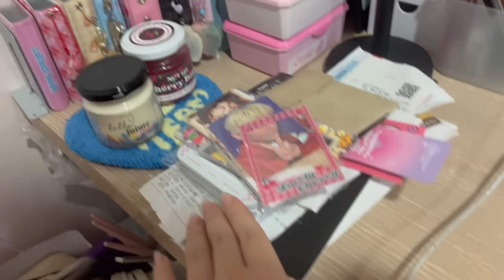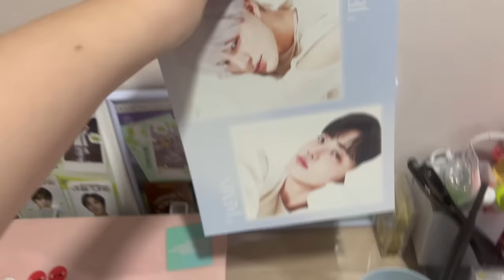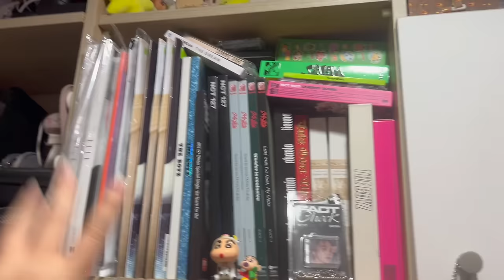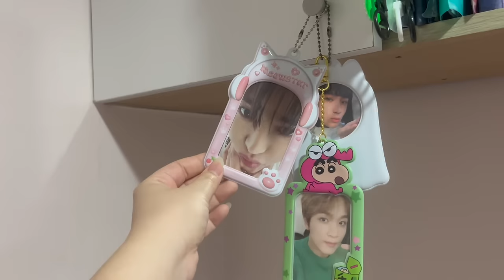mudando de casa em seoul, coreia do sul + room tour pelo quartinho novo (goshiwon) | daniela kang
me mudei de casa (pela segunda vez kkkk) aqui em seoul, na coreia do sul, e dessa vez gravei toda minha mudança (… de um quarto pro outro no mesmo prédio rs) e um tour pelo quarto novo! eu moro num goshiwon, que seria um prédio dividido em vários quartos. no meu, todos os quartos têm seu banheiro privado, mas nem todos os quartos têm cozinha - o meu não tem, então eu uso a cozinha compartilhada! encontrei meu quarto pelo airbnb mesmo. obviamente morando na coreia sendo kpoper, comprei muita coisa bonitinha relacionada kpop, mas a coreia também é um perigo pra quem é consumista de coisas fofinhas kkkk então meu quarto já é cheinhinho, mesmo eu tendo me mudado pra cá em agosto do ano passado. enfim, espero que gostem do vídeo!

↳ papelaria: lojas de adesivos, itens de journal, materiais
↳ decoração: organizadores, porta tudo, estantes etc que uso na minha mesa
↳ coleção de kpop: binders e folhas, sleeves, toploaders que uso
↳ fanmades de kpop: artes, chaveiros etc de artistas e lojas com temática kpop
↳ outras coisas fofas, maquiagem, skincare, tecnologia e mai

🌻 faq / dúvidas frequentes 🌙
↳ minha ascendência: meu pai e minha mãe são coreanos nascidos na coreia, mas eu nasci no brasil
↳ o que uso pra gravar: iphone 13 e canon g7x mark ii
↳ programa que uso pra editar os vídeos: imovie

☁️ music (i don’t any of the music! please support the artists below) ⭐️
↳ kpop piano compilation cover by doopiano